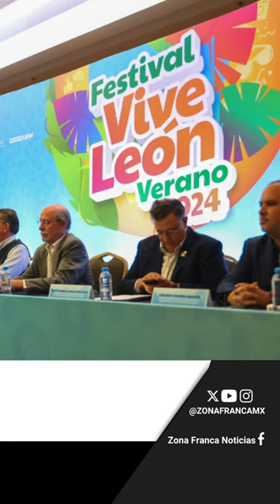Breves vespertinas 15 de junio 2024